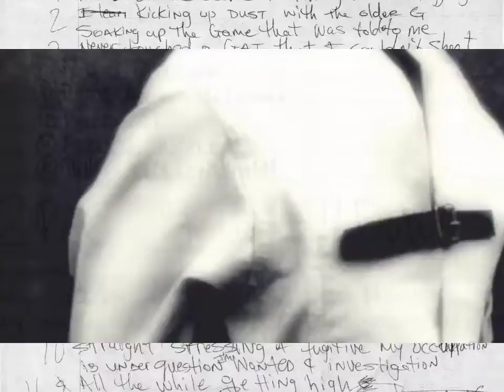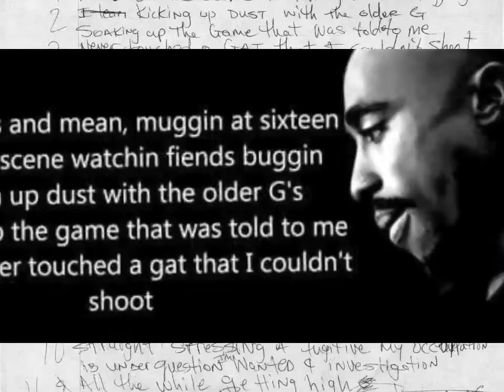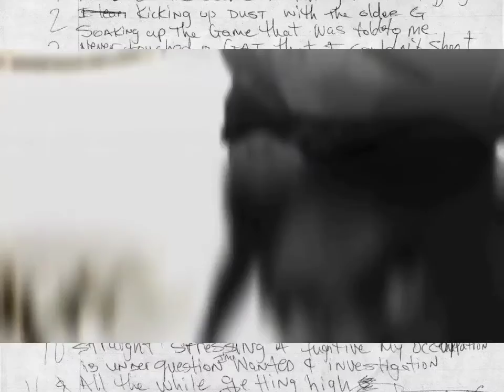2Pac - Hellrazor (High Quality Remastered)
Date: 1993
Producer: Live Squad
Samples:
Eddie Kendricks – Intimate Friends
The Five Stairsteps – Don’t Change Your Love / American Me (Movie)

Featuring: Stretch & Val Young
Produced By: QDIII
Written By: 2Pac, Val Young, QDIII & Stretch
Release Date: November 25, 1997
Publisher: Joshua's Dream, Deep Technology Music, GLG Two Music, EMI Full Keel Music & Music Corporation of America
Mixed At: QDIII Sound Lab
Digital Editor: Greg Fidelman & Bill Malina
Engineer: QDIII
Mixing Engineer: QDIII
Mastering Engineer: Brian Gardner
Label: Amaru Entertainment, Jive Records & Interscope Records
Original Production: Live Squad
Recorded At: QDIII Soundlab (Los Angeles)